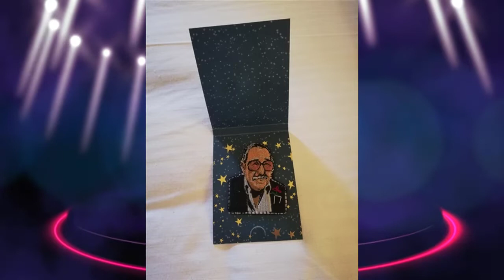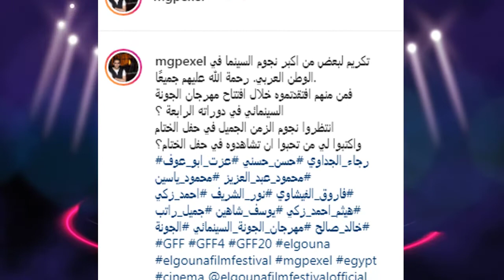نجوم الزمن الجميل رغم رحيلهم في سماء الجونة واخرون على السجادة الحمراء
تنويه هااام,,
ا